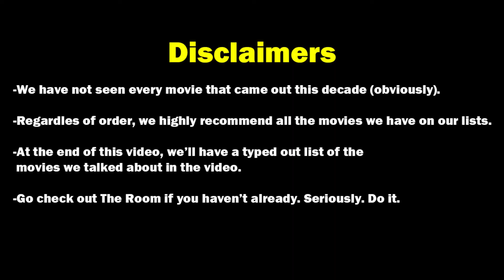Top 100 Movies of the Decade (80-71)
Here's the next video in our 10 part series where we're going over our top 100 movies of the past decade (2010's)!

Marquez's 81-100:
81.  The Secret Life of Walter Mitty (2013)
82.  The Other Guys (2010)
83.  First Reformed (2018)
84.  Knives Out (2019)
85.  Deadpool (2016)
86.  Sherlock Holmes: Game of Shadows (2011)
87.  The Big Sick (2017)
88.  It Follows (2014)
89.  Arrival (2016)
90.  Baby Driver (2017)
91.   Coco (2017)
92.   Split (2017)
93.   Gravity (2013)
94.   Moneyball (2011)
95.   I, Tonya (2017)
96.   IT (2017)
97.   The Descendants (2011)
98.   Us (2019)
99.   Sorry to Bother You (2018)
100. Scott Pilgrim vs the World (2010)

Honorable Mentions:
The Peanut Butter Falcon (2019)
Dinner for Schmucks (2010)

Zach's 81-100:
81. Drive (2011)
82. The Conjuring (2013)
83. Sorry to Bother You (2018)
84. Nightcrawler (2014)
85. The Martian (2015)
86. Coco (2017)
87. The Big Sick (2017)
88. 21 Jumpstreet (2012)
89. Godzilla: King of the Monsters (2019)
90. Paddington (2014)
91.   Super 8 (2017)
92.   The Grand Budapest Hotel (2014)
93.   Gravity (2013)
94.   The VVitch (2015)
95.   Wonder Woman (2017)
96.   The Florida Project (2017)
97.   The Descendants (2011)
98.   The King’s Speech (2010)
99.   La La Land (2016)
100. Scott Pilgrim vs the World (2010)

Honorable Mentions:
Edge of Tomorrow (2014)